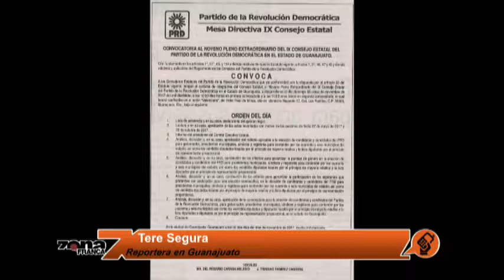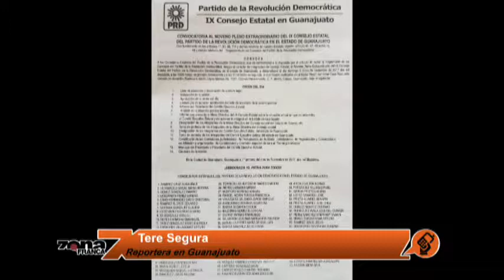Reporte de Tere Segura